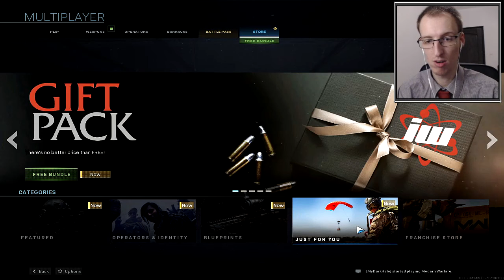ÚJ JÁTÉKMÓD: CRANKED! | Call of Duty Modern Warfare (2019) Multiplayer